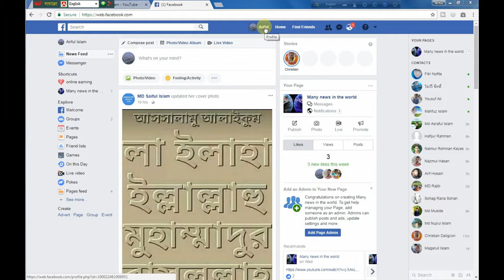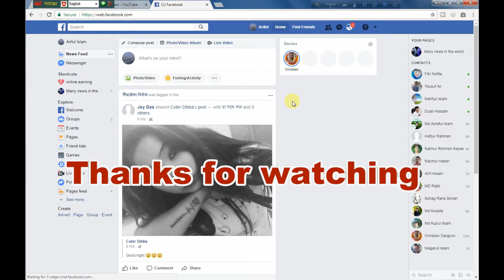how to verify facebook account new method 2017